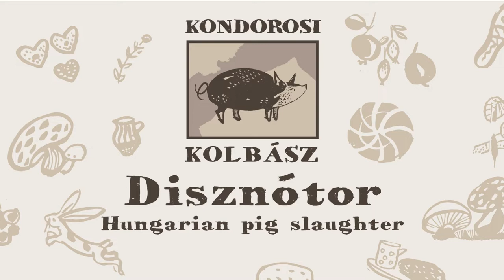Kondorosi Kolbasz Winter 2020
Mid December in the south eastern plains of Hungary in the little town of no more than 5,000 people we are making Kolbasz in a chilly 3°.
Facts: Common farm pig, 330kg total weight.
Produced approx 90kg of kolbasz and cured meats.